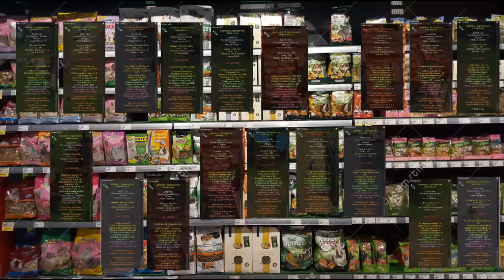EQ AW LVL - SKLEP KOKOSA